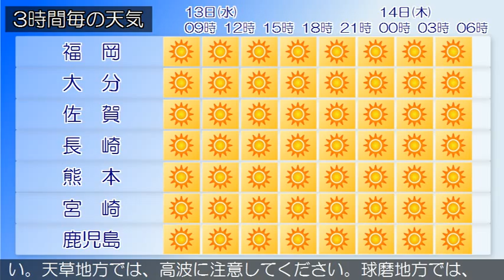2015/05/13 九州地方の天気予報 朝